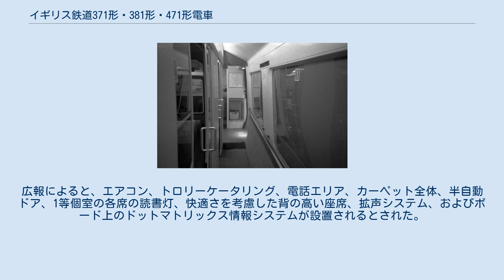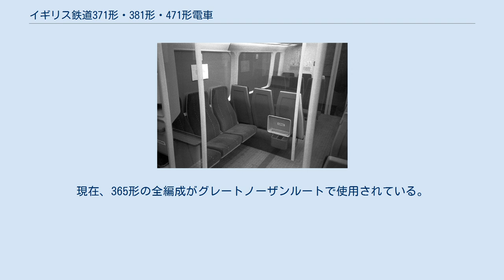イギリス鉄道371形・381形・471形電車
イギリス国鉄371形・381形・471形電車は、イギリス国鉄末期にネットワーク・サウスイーストセクターが計画した電車で、ネットワーカーシリーズの一員である。
サウス・イースト・イングランドでの運用が予定されたが、いずれも国鉄の財政難により計画は実現することはなかった。
 2形式とも交流25000V架線と直流750Vの第三軌条の両方に対応する交直両用電車として計画され、「ユニバーサルネットワーカー」という愛称がつけられる予定だった。
371形はテムズ2000の輸送力増強用、381形はビクトリア、チャリング・クロスからケント沿岸方面、キングスクロスからのグレートノーザン系統、フェンチャーチ・ストリートからのロンドン・ティルベリー・アンド・サウスエンド線などの旧型車置き換え用として予定されていた。
 471形は「メインライン・ネットワーカー」と呼ばれ、ケント方面の長距離運用の主力だった411形の置き換え用として計画された。
1991年8月に発表されたモックアップによると当時の南西部の最新型だった442形「ウェセックス・エクスプレス」と同様の先頭貫通路つきの4両編成、側扉は戸袋を有し、座席配置が2+2および2+3の普通席と1等個室の2クラスが設けられたが、両クラスとも座席の間隔はさほど変わらなかった。
広報によると、エアコン、トロリーケータリング、電話エリア、カーペット全体、半自動ドア、1等個室の各席の読書灯、快適さを考慮した背の高い座席、拡声システム、およびボード上のドットマトリックス情報システムが設置されるとされた。
1993年に運行開始予定とされたが、1992年の時点で資金不足が伝えられ、それから大きな動きはなかった。
 371形・381形・471形が断念されたのち、その代替として既存の465形の派生型である365形交直両用車が増備されることとなり、このうちグレートノーザン系統用の25編成、ケント沿岸系統用の16編成、合計41編成が長距離運用に対応するよう設計変更された 。
 テムズリンクで約30年間主力として活躍した319形交直両用車は、シーメンスデジロシティファミリーの一部である700形に置き換えられた。
一方、エレクトロスターシリーズは南東部のいくつかの長距離ルートで利用されている。
375形と377形の両方のエレクトロスターには、クラス700の納入中にテムズリンクによって一時的に運用されていた387形と同様、交直両用のバリエーションがある。
現在、365形の全編成がグレートノーザンルートで使用されている。
357形はLTSサービスで使用されている。